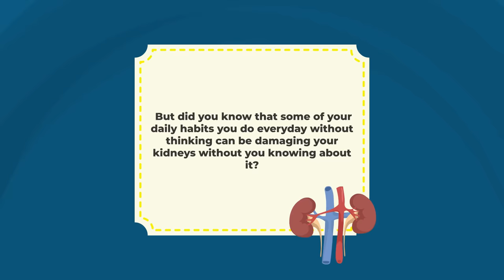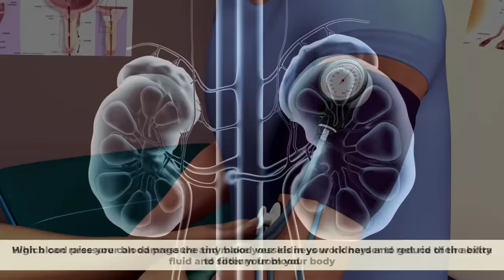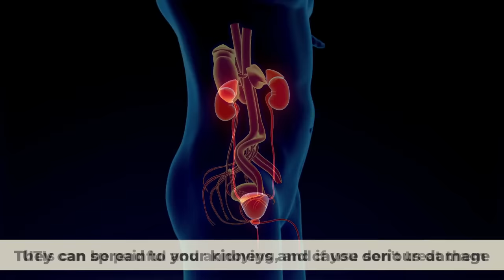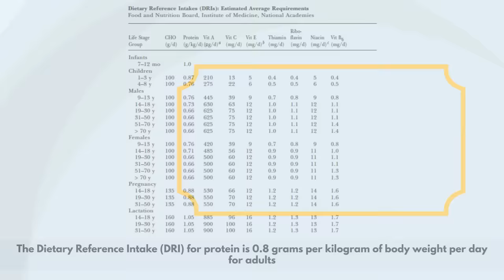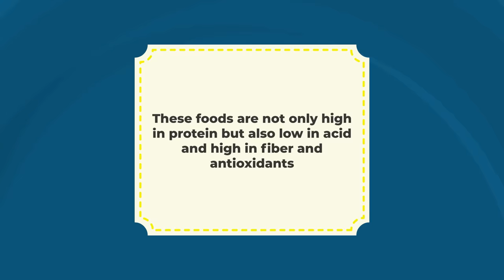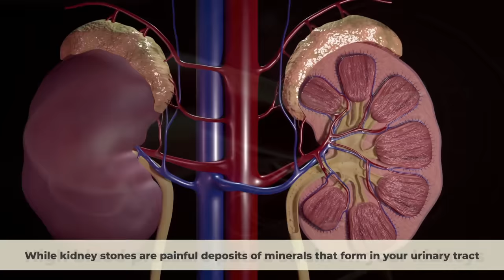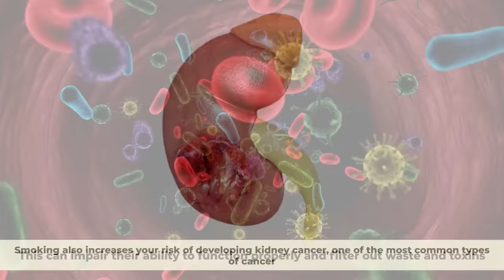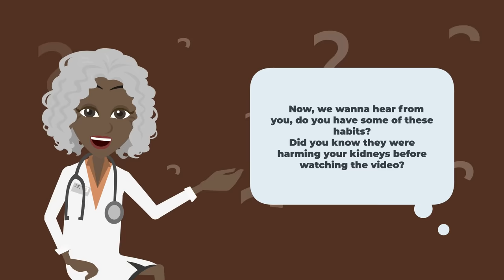10 Bad Daily Habits That DESTROY Your KIDNEYS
Do you know that more than 20 million people in the United States may have some level of kidney disease, and many of them don't even know it? Kidney disease is a serious condition that can affect your heart, bones, immune system, and even your brain. It can also lead to kidney failure, which requires dialysis or a transplant to survive. But did you know that some of your daily habits you do everyday without thinking can be damaging your kidneys without you knowing about it? In this video, we will reveal 10 daily habits that can damage your kidneys and how to stop them before its too late.